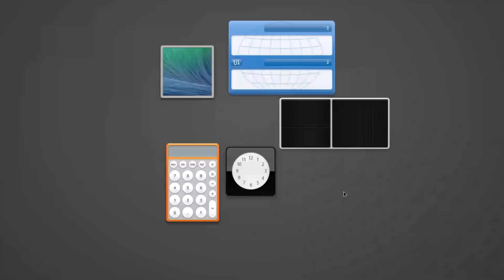⛔️⛔️Colombia apunta a Maduro (Noticias de Venezuela Hoy Sin Mentiras)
El presidente Iván Duque reaccionó contra Venezuela por el informe de DDHH de una misión de la ONU

En este video, te doy más detalles

RECUERDA...
1. No compartas información falsa, engañosa, tendenciosa, amarillista...

2. Busca medios y profesionales de la información reconocidos. Desconfía de canales, plataformas o web que solo buscan clic, like o monetizar a costa de informaciones incompletas, erradas, inventadas o falsas.

3. Los periodistas no pueden venderse a un medio, un político, ideología, un fin, para destruir o enmascarar la realidad.

4. Exija como consumidor de información, objetividad, equilibrio informativo y las dos caras o versiones de la noticia. No la que interesa al que emite la información, para formar una visión sesgada o incompleta de la realidad.